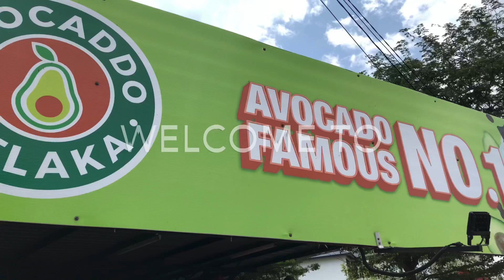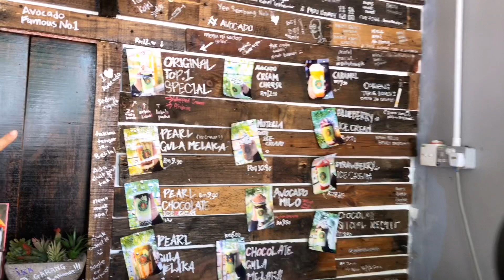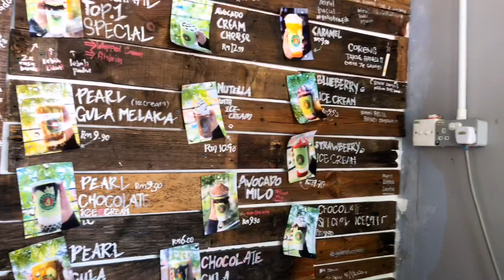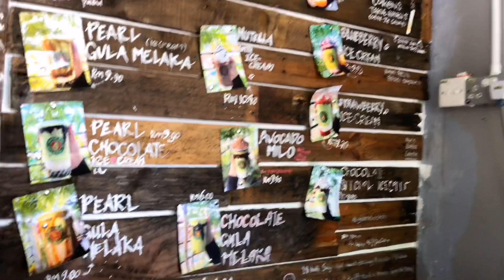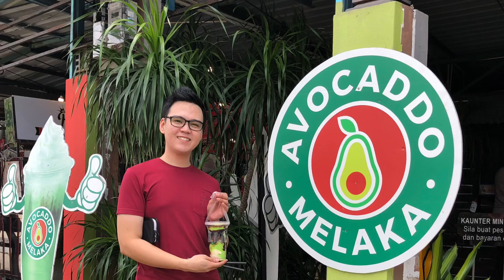AVOCADO MELAKA FAMOUS NO.1 FOOD-TRIP.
Super delicious, pure avocado po talaga ang ingredients na gamit kaya lasang-lasa na avocado🤩👏🏻👍🏼